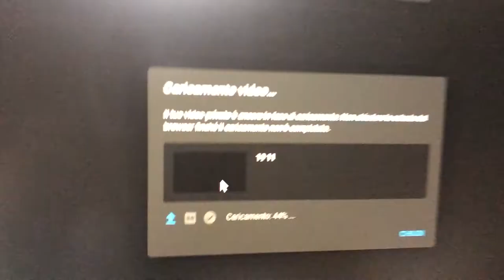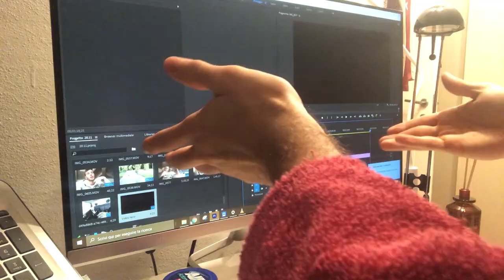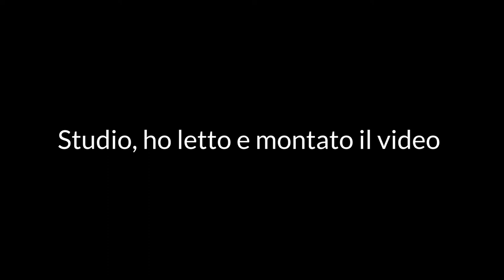Grigliatina | Domenica | Daily Vlog 5/7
Aridaje una giornata con me :)